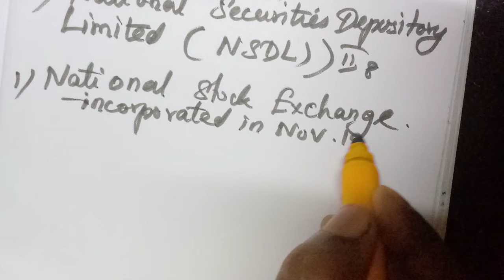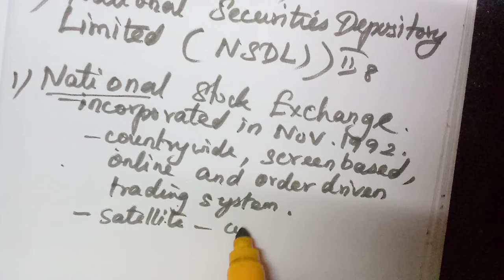Grade XII Commerce National Stock Market System - 11/09/2020 - 11.20 a. m.